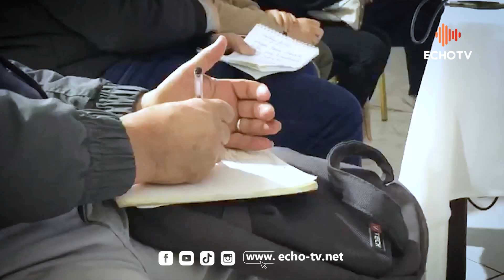تيارت : البروفيسور تواتي رضا يقدم فحوصات مجانية لفائدة الأطفال و توعية المهتمين بالشأن الصحي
🔴 تيارت : شاهد.. البروفيسور تواتي رضا يقدم فحوصات مجانية لفائدة الأطفال ويقوم بتوعية وتوجيه المهتمين بالشأن الصحي